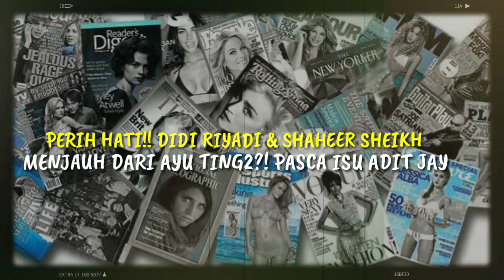PERIH HATI!! DIDI RIYADI DAN SHAHEER SHEIKH MENJAUH DARI AYU TING TING?! PASCA ISU ADIT JAYUSMAN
PERIH HATI!! DIDI RIYADI DAN SHAHEER SHEIKH MENJAUH DARI AYU TING TING?! PASCA ISU ADIT JAYUSMAN Penyanyi dangdut Ayu Ting Ting digosipkan bakal dinikahi Adit Jayusman. Padahal sebelumnya sempat diisukan dengan Didi Riyadi. Selain itu, sejumlah fans juga berharap ibunda Bilqis Khumaira Razak itu bisa balikan pada Shaheer Sheikh. Kenyataannya, Ayu Ting Ting malah menggandeng sosok yang bukan artis yakni Adit Jayusman. Menariknya, berdasarkan pantauan Banjarmasinpost.co.id, semenjak itu putri Umi Kalsum dan Abdul Rozak dengan Adit bergulir, Shaheer Sheikh dan Didi Riyadi seolah 'menghilang' dari IG Ayu.

► Sumber Berita : Banjarmasin.tribunnews.com
► Penulis : Noor Masrida